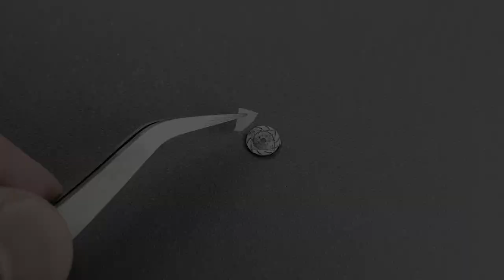Tutorials custom 1/64 wheels spinning, full kits disc brake stay still.